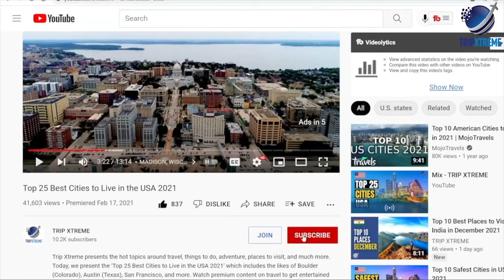Top 10 Things to do in Bali 2024 | Indonesia Travel Guide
Welcome to our thrilling video showcasing the top 10 things to do in Bali in 2024. Bali, also known as the Island of Gods, is a paradise on earth with its stunning beaches, lush landscapes, and vibrant culture. Join us as we take you on a virtual journey to the most incredible experiences Bali has to offer. From exploring ancient temples and cascading waterfalls to diving into crystal-clear waters and indulging in delectable Balinese cuisine, this enchanting island has something for everyone. Whether you seek relaxation, adventure, or spiritual enlightenment, Bali has it all. Get ready to be mesmerized by the beauty and allure of this tropical haven. Join us as we count down the top 10 things to do in Bali in 2024 and start planning your unforgettable getaway to this magical destination today.

CHAPTERS:
0:00 Intro
0:57 #10 Escape to the Nusa Islands
2:16 #9 Catch a Wave at a Bali Surf Spot
3:31 #8 Browse the shops in Seminyak and Canggu
4:53 #7 Hike to Bali's Waterfalls
6:24 #6 Swing over the Tegallalang Rice Terrace
7:20 #5 Watch a Kecak Fire Dance at Pura Luhur Uluwatu
8:19 #4 Climb to the Top of Mount Batur or Mount Agung
9:47 #3 Visit the Ubud Monkey Forest
11:02 #2 Bask on Bali's Beaches
12:29 #1 Watch the Sunset at Purah Tanah Lot